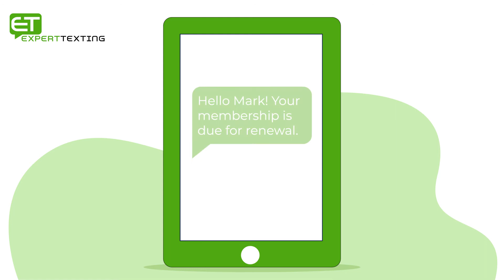Text Marketing For Gym and Fitness | Expert Texting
In recent times, a gym or a fitness center has emerged as an industry.
All leading gyms & fitness centers are incorporating mass text messaging to their benefit. In order to stay ahead in the competition, a gym is required to adopt the most effective marketing strategy.
Mass text marketing for your gym is then – your pick.